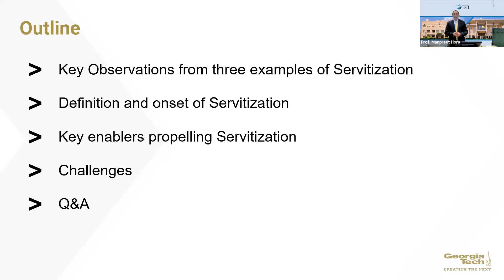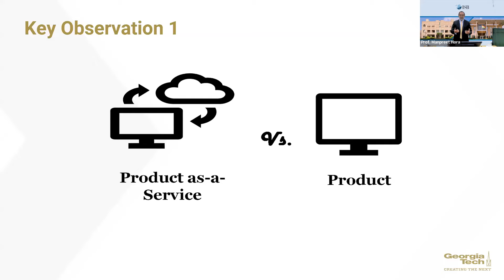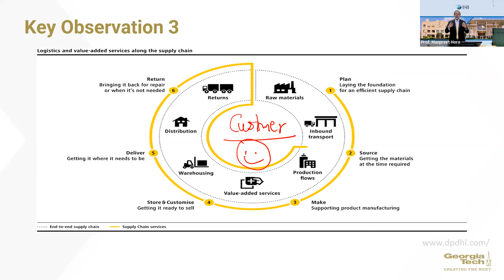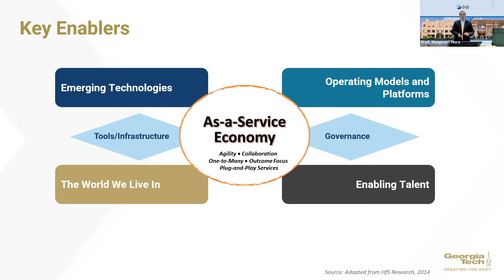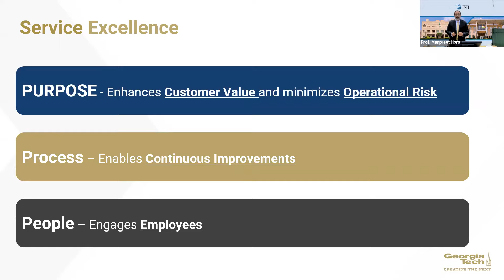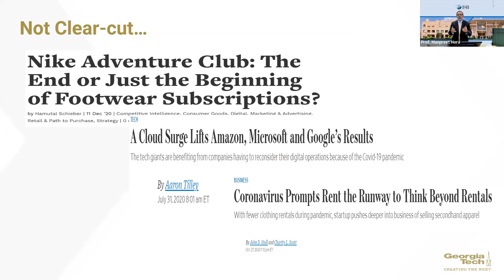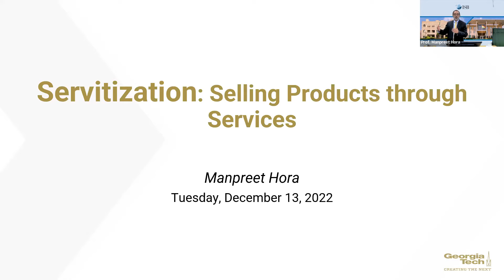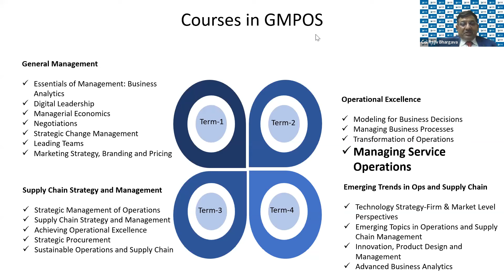Masterclass: Servitization - Selling products through services | Indian School of Business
Watch Prof Manpreet Hora of the Scheller College of Business, Georgia Tech deliver a masterclass on Servitization: Selling Products through Services. He shares insights on how to think differently about delivering customer value.

Learn more about the Global Management Programme in Operations and Supply Chain